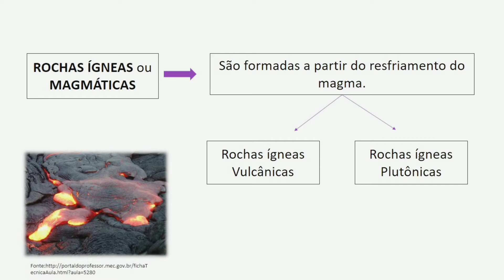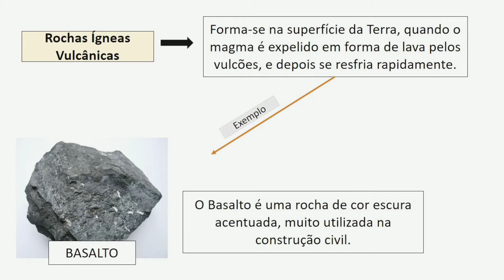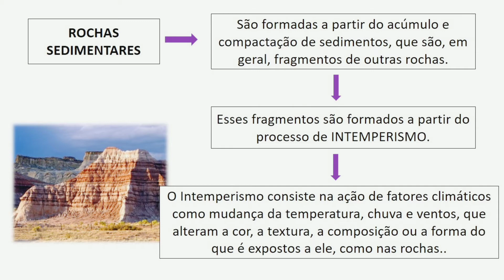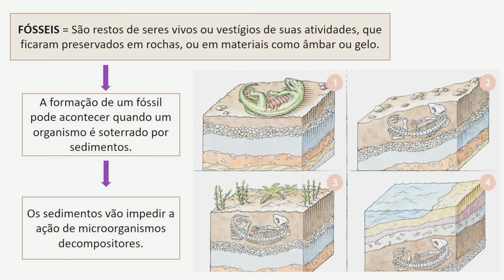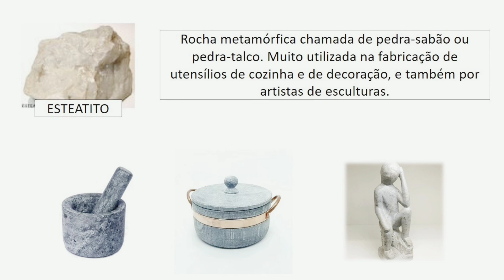TIPOS DE ROCHAS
Olá pessoal. Neste vídeo iremos abordar os tipos de Rochas.

Bons estudos.